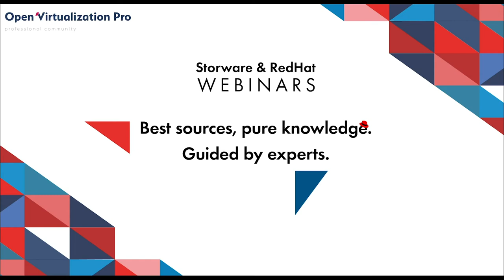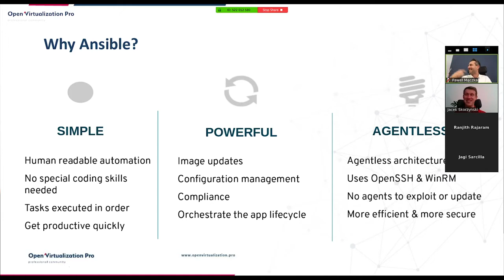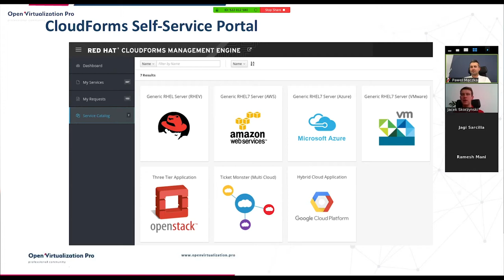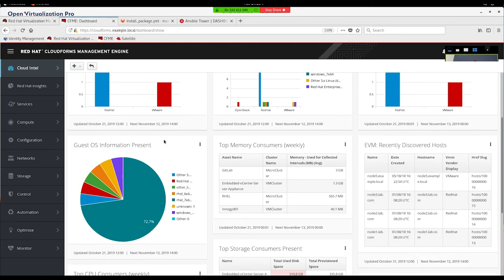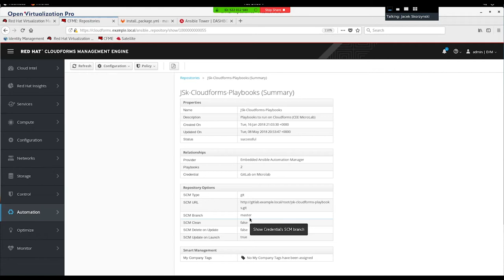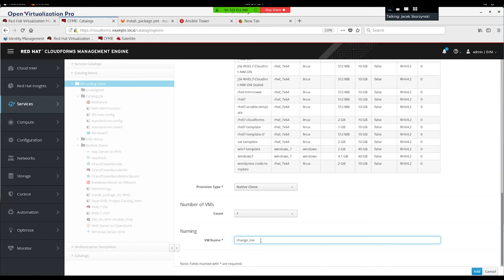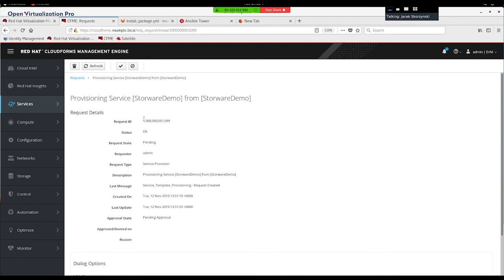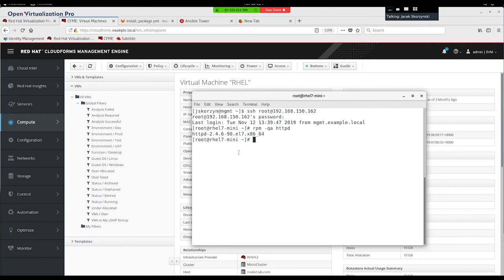What is Red Hat CloudForms? Ansible for oVirt/RHV – Part III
What is Red Hat CloudFroms? What we can do more with it? What it adds to the RHV/oVirt and Ansible use cases? During our webinar we will address the questions above and many more.

00:04 - Red Hat CloudForms Introduction
02:26 - CloudForms features
06:08 - CloudForms self-service portal
07:42 - RHV, Ansible and CloudForms Integration
08:35 - CloudForms - vProtect integration (backup as a service)
10:45 - Demo – RHV, Ansible and CloudForms working together

Demo scenario:

1. RHV and CloudForms integration prerequisites
2. Ansible and CloudForms integration options
3. Building service templates using Ansible and RHV integration in CloudForms

Speakers: Jacek Skorzynski – Senior Solution Architect, CEE at Red Hat together with Pawel Maczka – CTO, VP at Storware will extend our RHV/oVirt and Ansible tandem by Red Hat CloudForms.

What is vProtect - In general, vProtect features best in class backup tools for open virtual machines, containers and cloud. It is able to backup virtual machines (VMs) running on variety of platforms: Citrix Hypervisor, Red Hat Virtualization, RHV, oVirt, KVM, Proxmox, Nutanix AHV, Kubernetes as well as Openshift, OpenStack and AWS EC2. It provides high-speed recovery, snapshot based backup strategy, backup multiple virtualization platforms to multiple backup providers.